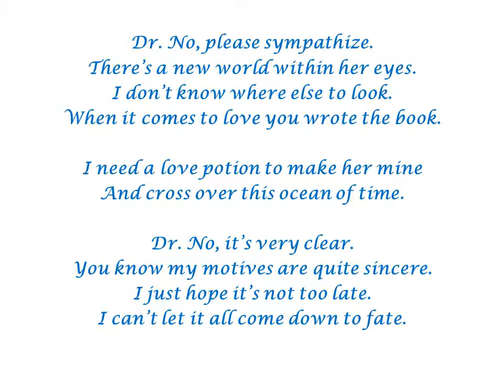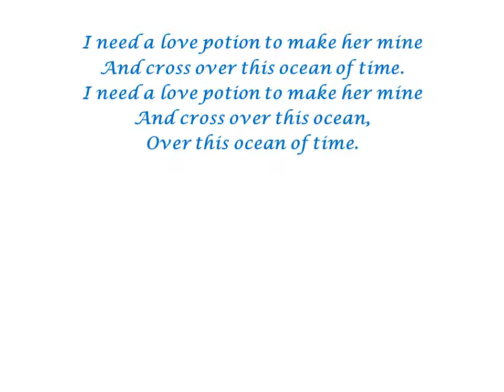Doctor No by Ron Haeske - Book Title Song from Ian Fleming (James Bond Series)